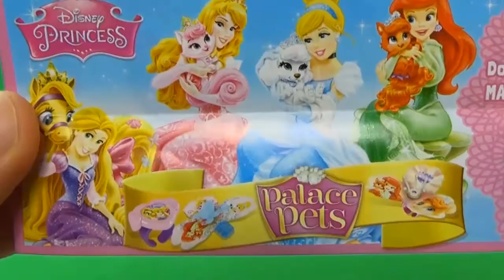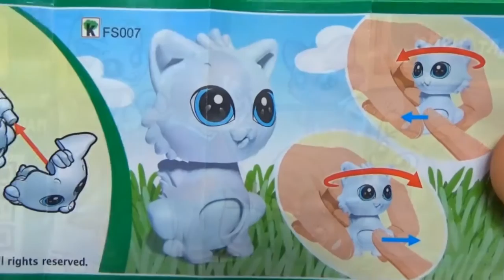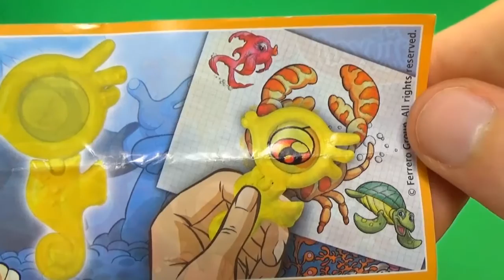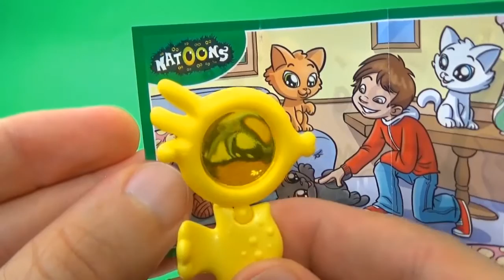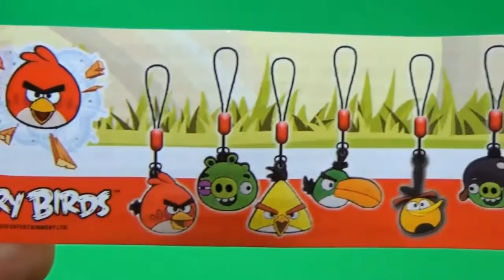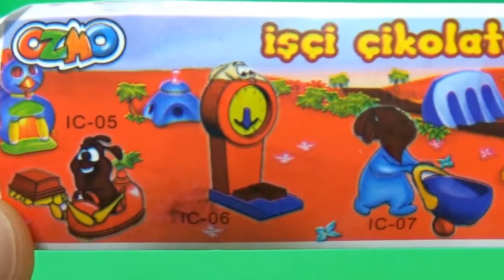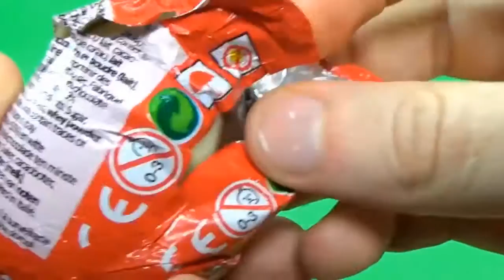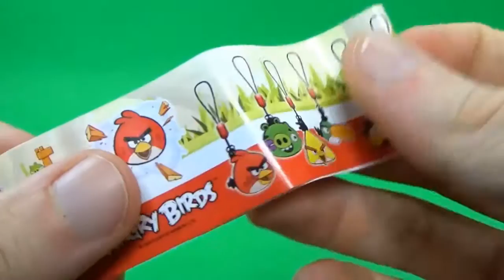3 Kinder Surprise Eggs and Disney Princess 3 Angry Birds Kinder Surprise Egg for toddlers SE&TU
He everyone! Today I am going to open 3 Hello Kitty Kinder Surprise Eggs, 2 Angry Birds Kinder Surprise Egg and one Ozmo Egg. Inside these Surprise Eggs you will see some amazing toys.

Each Surprise egg consists of a chocolate shell, a plastic container, the contents of said container, and an external foil wrap. The chocolate shell is shaped like a chicken's egg.

First Hello Kitty Kinder Surprise Egg contains a figure. This is a figure of a princess. This princess looks like Elsa from the Frozen, but she is from the Disney Princess and Palace Pets series. This princess has a beautiful blue dress and she looks stunning.

Second Hello Kitty Kinder Surprise Egg contains a cat. This is a lovely white cat from the Kinder Natoons. You can even move this pet's head.

Third Hello Kitty Kinder Surprise Egg contains a magnifying glass which looks like Seahorse . This Seahorse is yellow as well as the glass. Fantastic surprise toy.

Fourth Kinder Surprise Egg is a Angry Birds Surprise Egg. This Kinder Surprise Egg contains a wonderful pendant. This is a Terence from Angry Birds.

Fifth Kinder Surprise Egg is a Ozmo Egg. This Surprise Egg contains a Chocolate Buddy. He is made of chocolate. He has a blue outfit and wheelbarrow. Inside Ozmo Egg we can find a code  for more fantastic toys and games - QNIT19033129.

Sixth Kinder Surprise Egg is another Angry Birds Surprise Egg. This Kinder Surprise Egg contains a lovely pendant with Angry Birds. On this pendant you can see: Red, Chuck, Bomb, Matilda and The Blues. In the background you can see a Bad Piggies. Awesome pendant with Angry Birds.